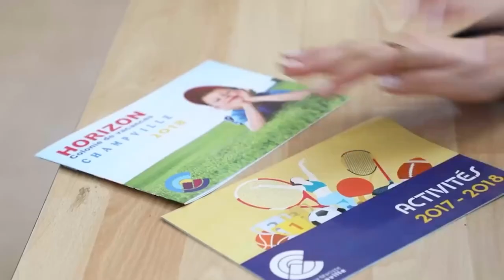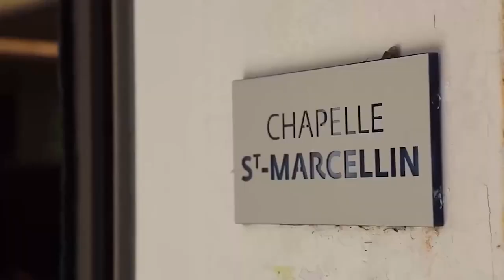Journée Portes Ouvertes